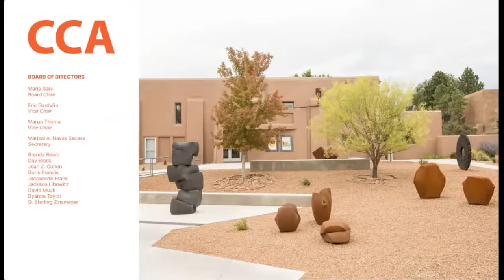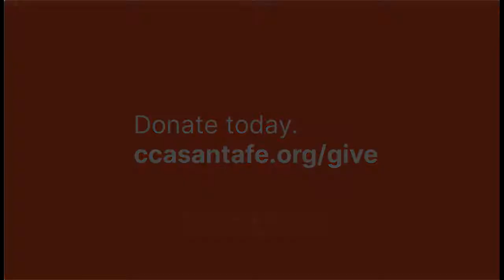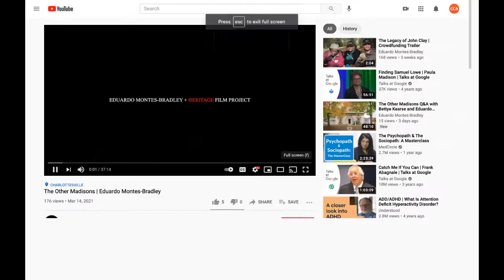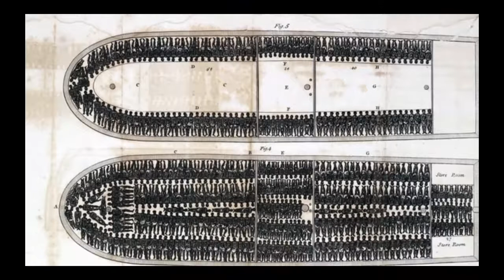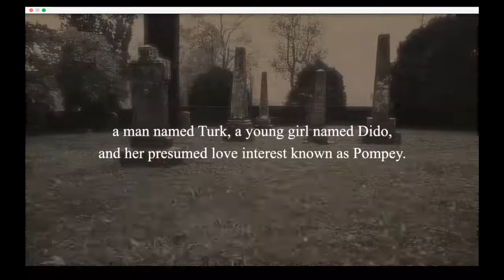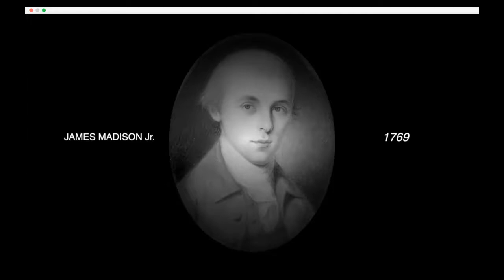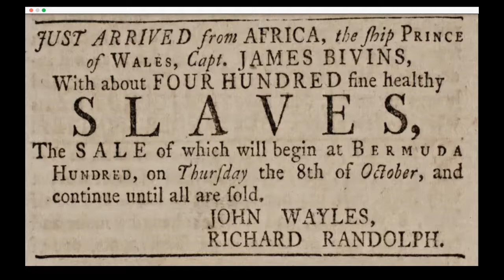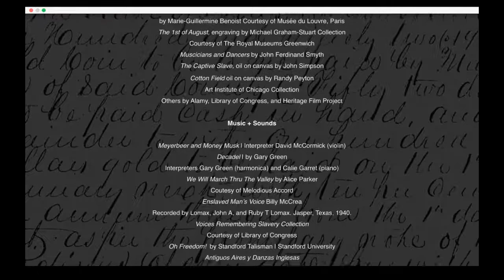The Other Madisons 3.23.21